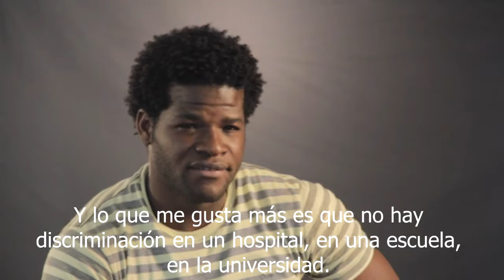Testimonio abreviado de Philippe, migrante de Haití en Argentina, para la Campaña "Soy Migrante"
Compartimos el valioso testimonio de Philippe, quien llegó desde Haití a Argentina.

El video se realizó en el marco de la Campaña “Soy Migrante” de la Organización Internacional para las Migraciones (OIM), con el objeto de visibilizar la contribución de las personas migrantes de origen afro al desarrollo de las sociedades en las que viven.

La Campaña “Soy Migrante” tiene como propósitos luchar contra la xenofobia, celebrar a las personas migrantes y compartir sus historias.